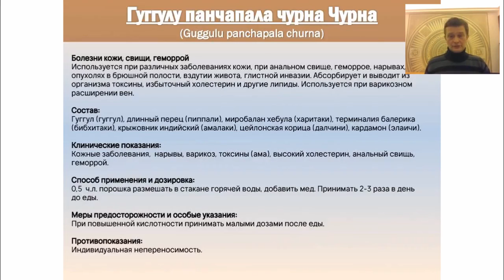Препарат "Гуггулу Панчапала Чурна". Кожные заболевания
Препарат эффективен при различных заболеваниях кожи, при анальном свище, геморрое, нарывах, опухолях в брюшной полости, вздутии живота, глистной инвазии. Абсорбирует и выводит из организма токсины, избыточный холестерин и другие липиды. Используется при варикозном расширении вен. Как правильно принимать препарат я рассказываю в этом видео.

✅ Телеграм канал Бориса Владимировича Рагозина, практикующего врача аюрведы с опытом работы более 25 лет